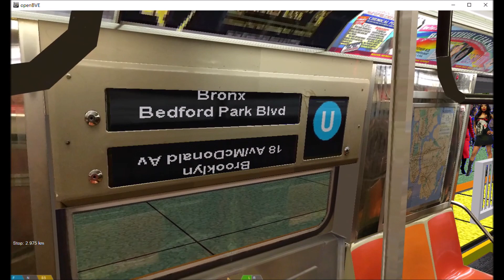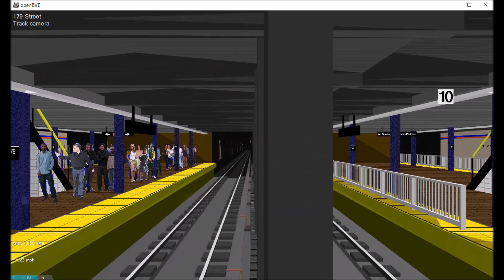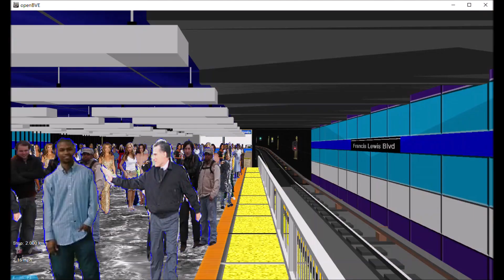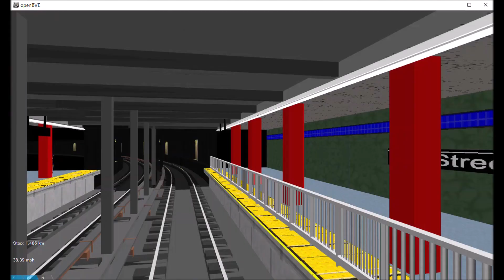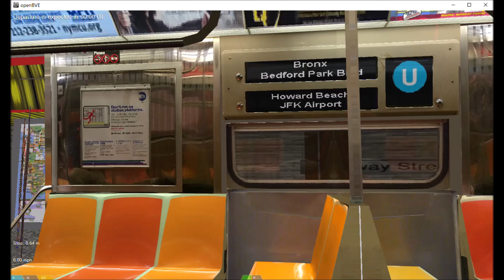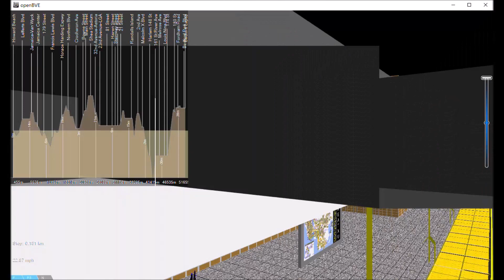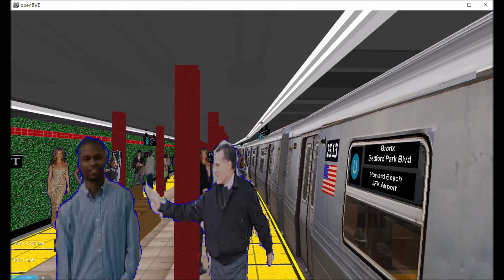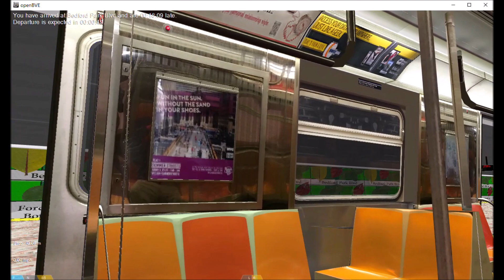OpenBVE Fiction: U Train To Bedford Park Blvd (R68)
Note: This was done for a request.